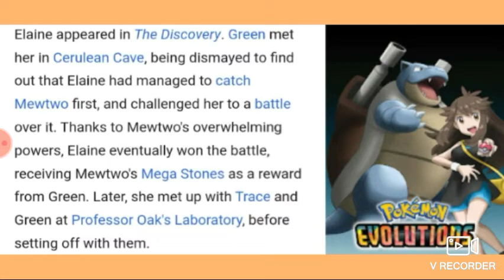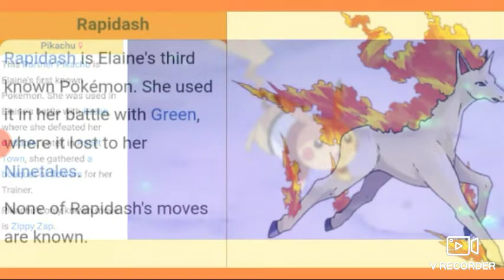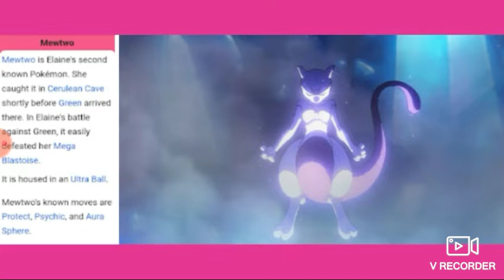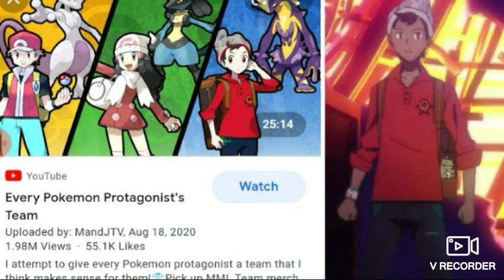Pokemon anime protagonist pt.10 elaine of let's go